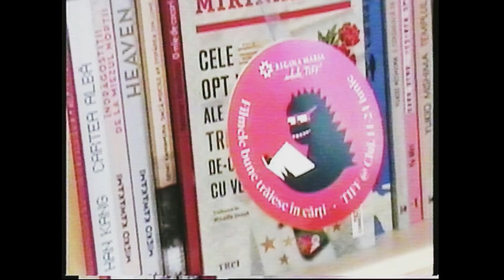Cinefilii văd lumea CuAlțiOchi!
A fost multă bucurie de cinefil la TIFF la Cluj cu o selecție de filme bune din cinematografia japoneză și nu numai, dar și cu provocări și surprize la standul Regina Maria.